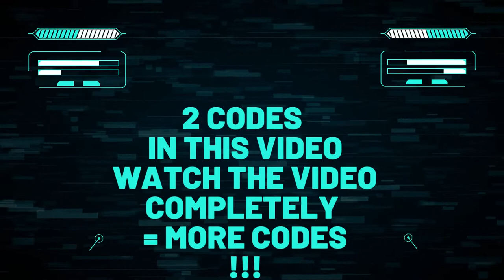🔥 Minion Simulator Codes 2022 | Code Minion Simulator September 10 2022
Find here all new Minion Simulator Codes 2022 (Added on 10th September)

CODES
Minion Simulator
LIKE90K  Canjea este código por recompensas gratuitas
LIKE80K  Canjea este código por recompensas gratuitas
LIKE70K  Canjea este código por recompensas gratuitas